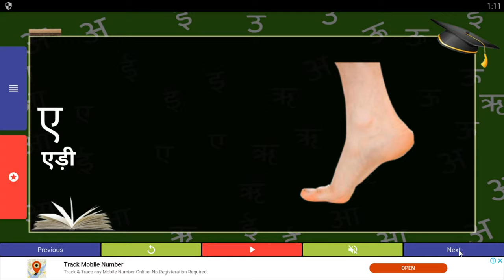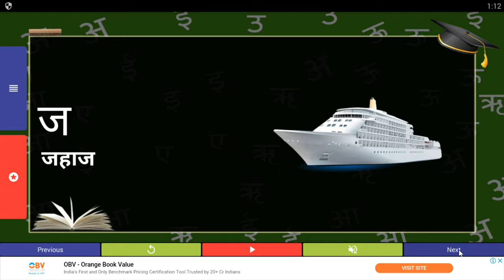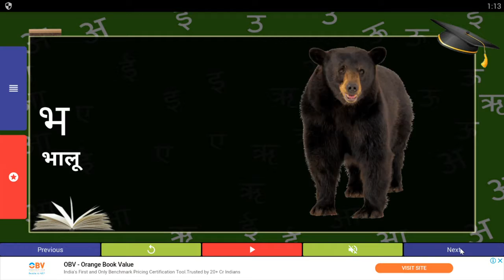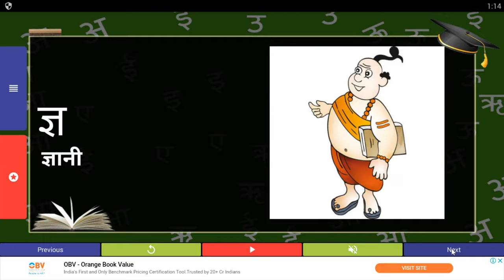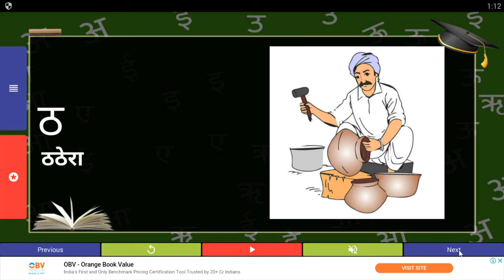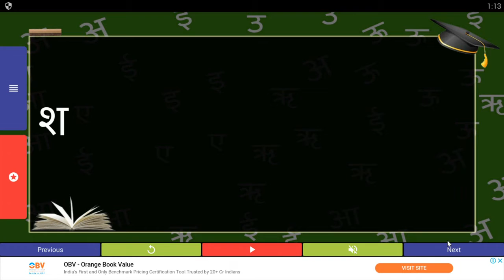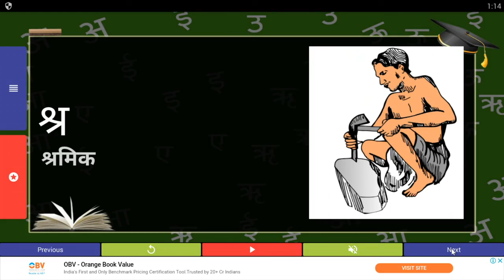Hindi Alphabet language spoken all over India Genius Game Education.